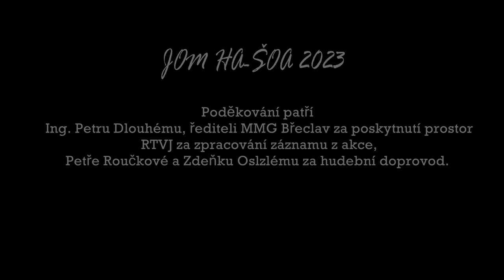Jom – ha Šoa 2023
(hebrejsky יום השואה‎, Den šoa) či Jom ha-zikaron la-šo'a ve-la-gvura (יום הזיכרון לשואה ולגבורה‎, Den památky na šoa a hrdinství) je den připomínky šesti milionů Židů, kteří byli zavražděni během holokaustu.